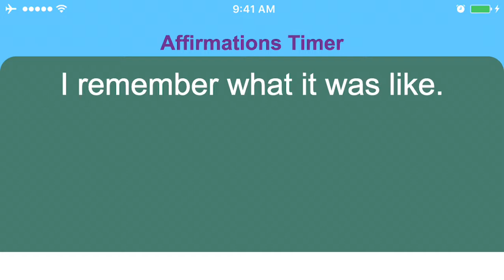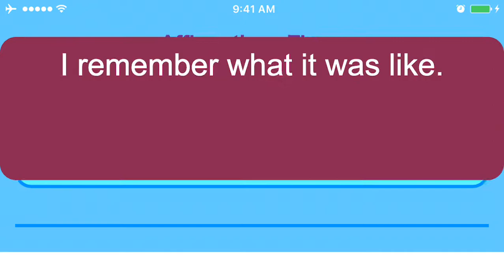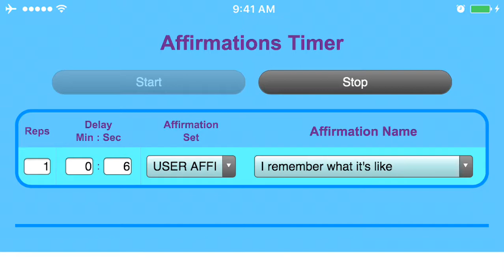Affirmation: "I remember what it was like."